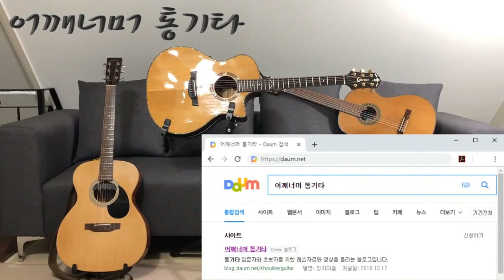초견(악보 보기) 빠르기 말 Tempo Signs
카메라 : Phone8
마이크 : Edutige EIM-003
마이크 연장케이블 : Edutige ESL-006

스마트폰 홀더 : 4th Design TRIPOD GRIP 5787

CPU : i5-4690
그래픽카드 : GeForce GTX 750
RAM : DDR3 8GB

화면모니터링 : 거울
편집 : 곰믹스

어쿠스틱기타엠프 : ZT Amp Lunchbox Acoustic (LBA1)